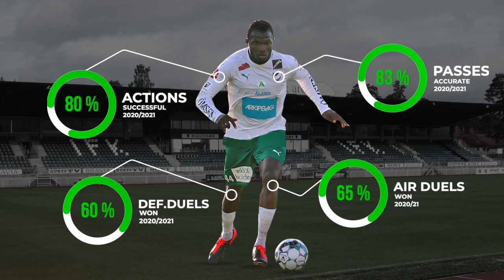Frankline Okoye ● IFK Mariehamn ● Centre Back ● 2020 21 Highlights